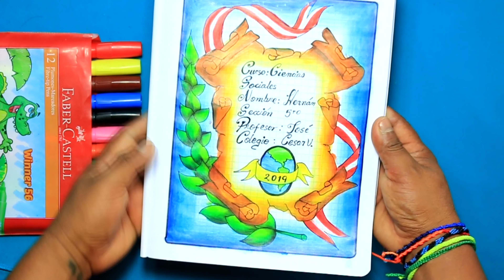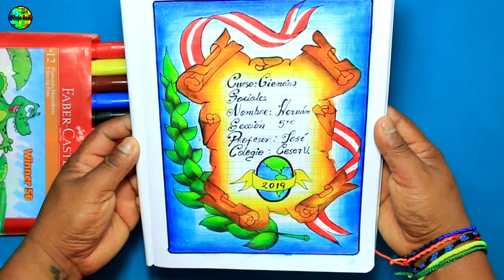CARÁTULAS DE CIENCIAS SOCIALES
Les traigo un video de como dibujar carátulas de pergamino para cuadernos fáciles de dibujar y pintar caratulas caratula pergaminos ▬▬▬▬▬▬▬▬▬▬▬▬▬▬▬▬▬▬▬▬▬▬▬▬▬▬▬▬▬▬▬▬▬▬▬▬▬▬ AQUÍ TIENES MÁS VÍDEOS QUE TE FALTA VER DE CANAL DE DIBUJO REAL
 👇 Mira aquí debajo 👇